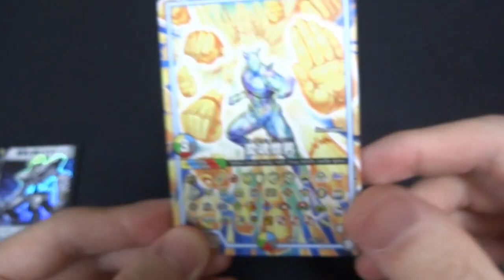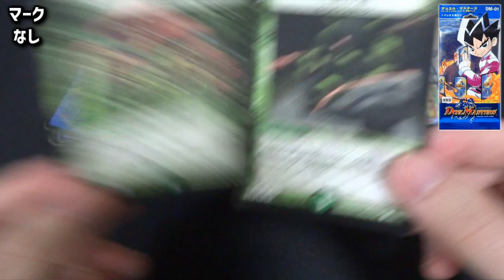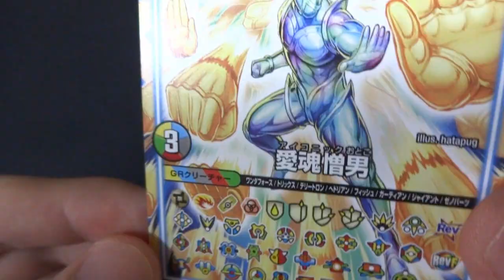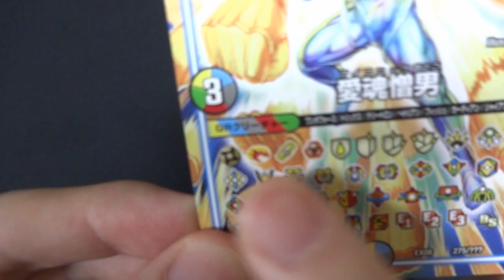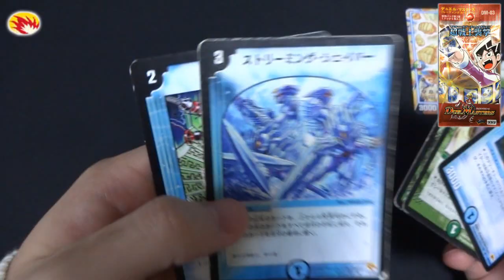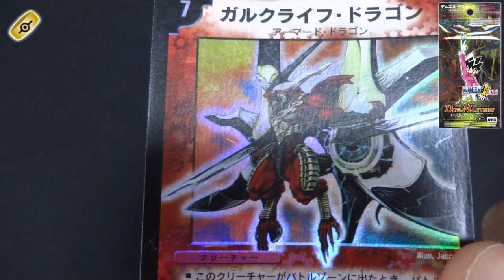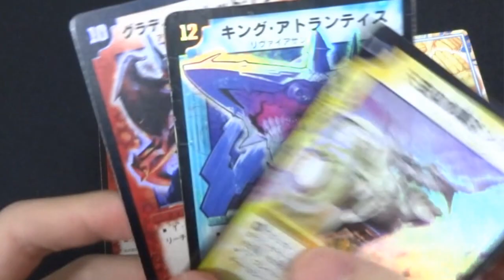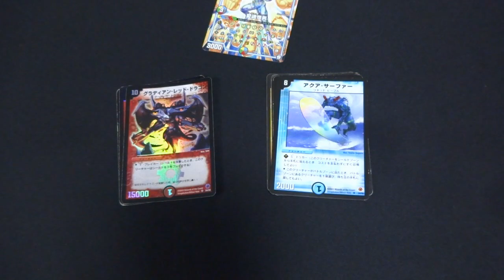【シンボル何個知ってる？第1回 基本編】マークとカードで歴史を振り返り 第1弾～第5弾 エキスパンションシンボル【デュエルマスターズ】デュエマ TCG カードゲーム クラシック 拡張パック 愛魂憎男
アイコニック男